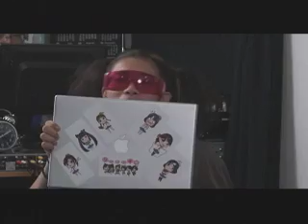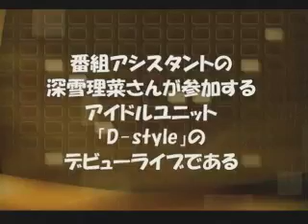(#06)成田童夢のD-Revolution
現在、声優を目指して活動中のサブカルチャー系タレント、成田童夢さんがお送りするボイスバラエティ！がスタート！
アシスタントの女の子やゲストさんと一緒に楽しくお届けする1時間！

■出演
成田童夢（MC）、D-si☆'s